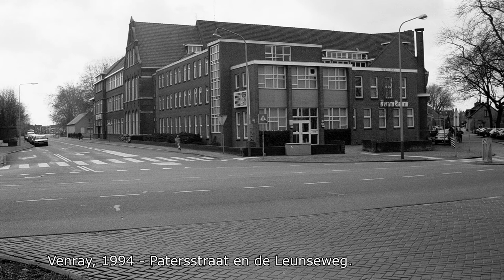Groeten uit Venray, Toen en Nu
zie de veranderingen in 25 jaar tijd in de gemeente Venray.